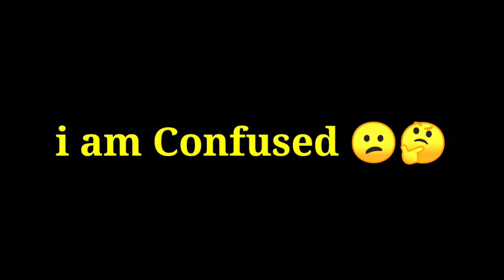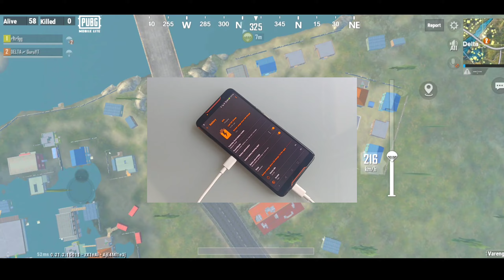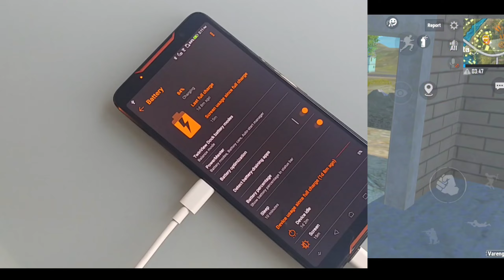🥺PLEASE HELP ME 😨 | BEST GAMING DEVICE FOR PUBG MOBILE LITE 🥺|SAMSUNG,A7,A8,J4,J5,J6,J7,J9,J2,J3,J1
Game Name : DELTA〆GuruYT
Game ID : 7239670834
2 FINGER & GYRO
Device : Redmi Note 9 Pro